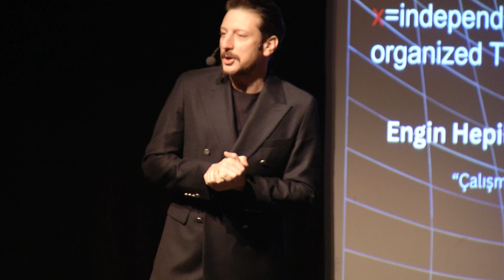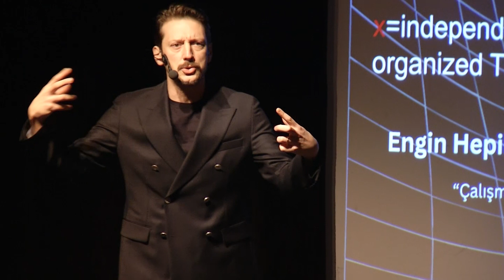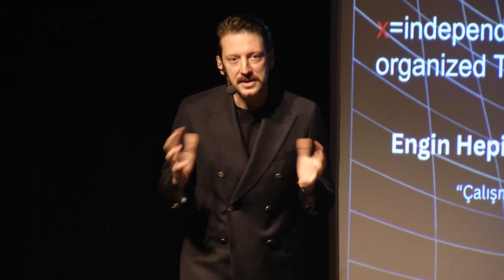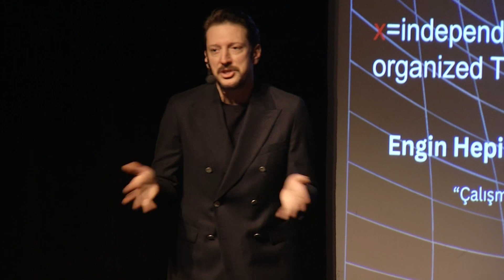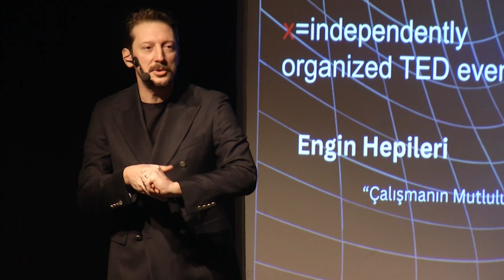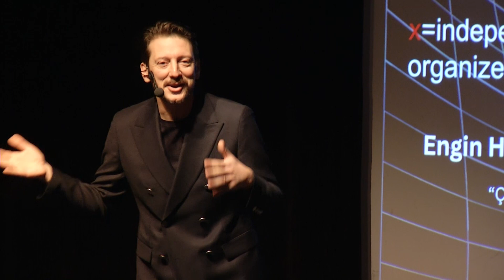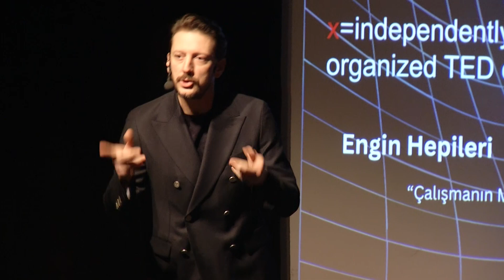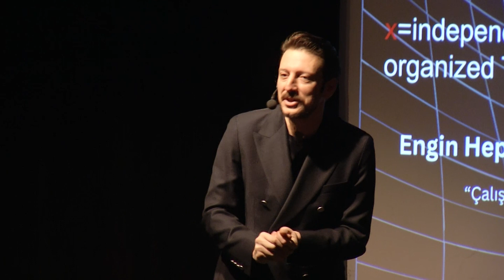Çalışmanın Mutluluğu | Engin Hepileri | TEDxAçıHighSchool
Life is a remarkable journey, filled with twists, turns, and unexpected moments that shape our existence. In this engaging talk, speakers will delve into the intricacies of life and explore the beauty that lies within its ever-changing nature. Drawing from personal anecdotes, inspiring stories, and timeless wisdom. From childhood adventures and educational pursuits to professional endeavors and entrepreneurial endeavors, our speakers will uncover the profound impact that each chapter leaves on their personal growth and development. He was born in 1978 in Istanbul. He studied at the Istanbul University State Conservatory theater department in 1996. After his graduation, he entered the "Acting Master's Department" of the same university in 2002. He completed his master's degree in 2005 by publishing his thesis. In the same years, he worked as a research assistant at his university as well as an assistant to Yıldız Kenter. Between 1998 and 2012, he took part in more than twenty plays at the Kenter Theater. He directed the plays 'Kuyruk' and 'Zorla Güzellik' at Kenter Theater and the play 'Bulanık' at Theater 0.2.He founded "Tiyatro.iN" in 2014 and chose "Katil Joe" as his first project. It won 6 awards in total. In 2015, he took part in the production of "39 Basamak" as Tiyatro iN and acted in the play. In 2016, "Akciğer" and in 2022, "Anne" plays were added and played by him to contribute to Tiyatro iN.He took part in many TV series and movies. He was also in more than 15 commercials, and does voice-overs. Engin Hepileri received many awards from many organizations such as Afife Jale Theater, Sadri Alışık Theater, Altın Koza Cinema and Eleştirmenler Birliği. The plays "Anne" and "Akciğer", in which he has a role, are still being performed. This talk was given at a TEDx event using the TED conference format but independently organized by a local community.